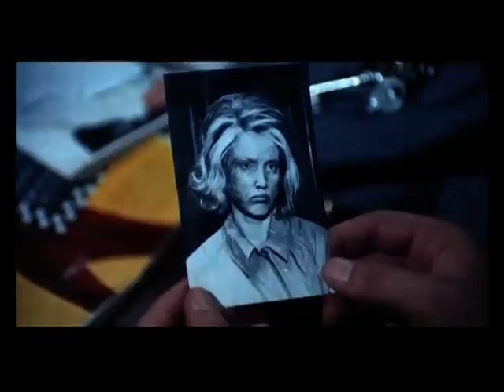Satanik (Trailer Italiano)